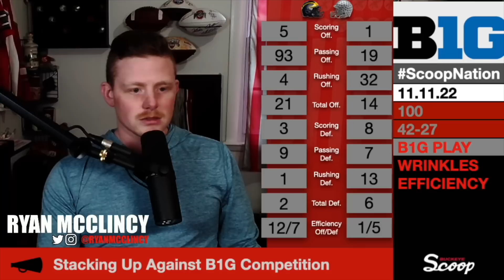The 5 Reasons Ohio State Will Beat Michigan By Double Digits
That's right...Ohio State is going to beat TTUN by double digits in 15 days, and Ryan is here to tell you why it's going to happen.

A comprehensive look at Ohio State Football, with daily new content from Bill Greene, Nevadabuck, Kirk Barton, and many more.  Get the latest on the Ohio State Buckeyes and what Ryan Day and CJ Stroud are getting ready for this week.